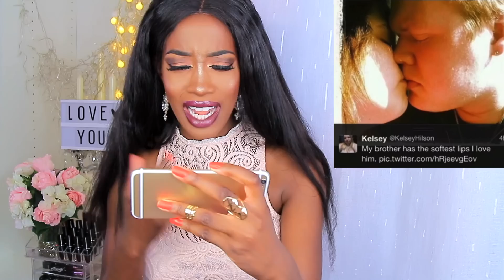Top 10 des PHOTOS de famille les plus CHOQUANTES !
Top 10 des PHOTOS de famille les plus CHOQUANTES à ne JAMAIS faire ! Mets pleins de pouces bleus pour voir la 2e partie 👍🏼

► Tu veux commander les MAGNIFIQUES lunettes " Summer Rose " & " Max B Champagne "  by LePetitlunetier que je porte sur Instagram ?